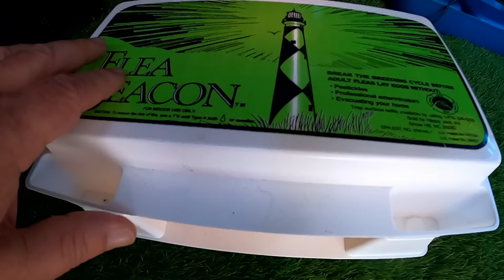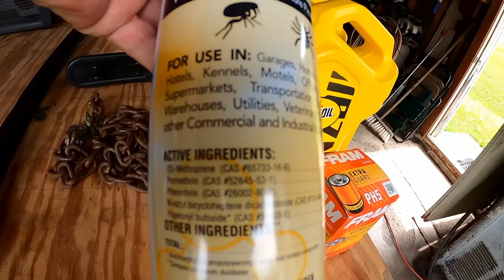I Hate To Do It - Carpet Removal & Flooring Options In A Campervan - Ripping Out The Old Carpet